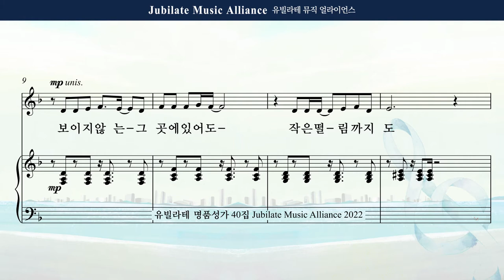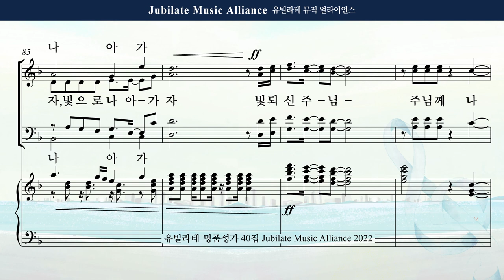[유빌라테 Special Edition 40집] 19. 김수진 - 빛으로 나아가자 Alto